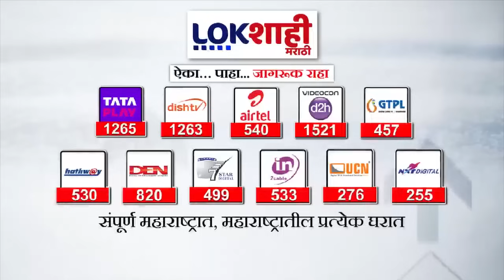Headlines | सकाळी 7.30 च्या हेडलाईन्स | 27 May 2024 | Lokshahi Marathi Headlines | Marathi News